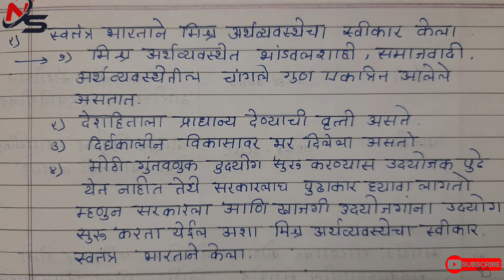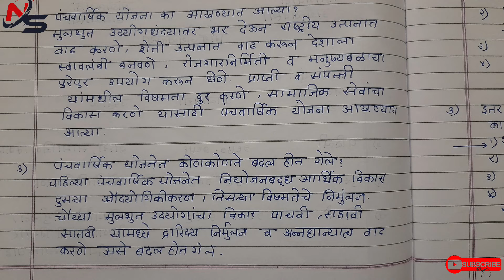10th class setu abhyaskram (Bridge course) history day 13